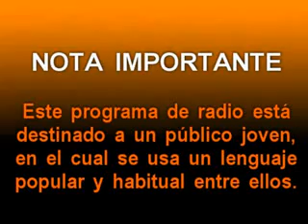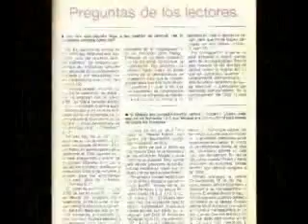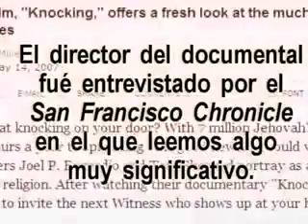DAVIDPEREZP y NOMAZCARAS defensores de la HOMOSEXUALIDAD NATURAL Y ARTIFICIAL